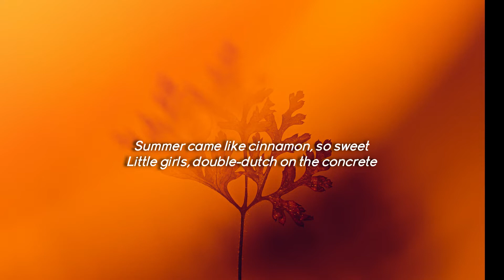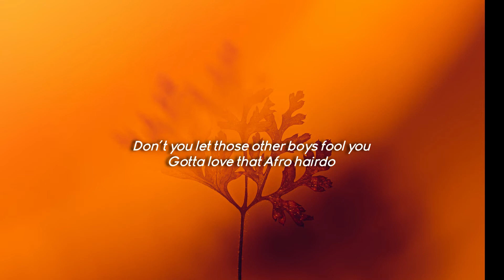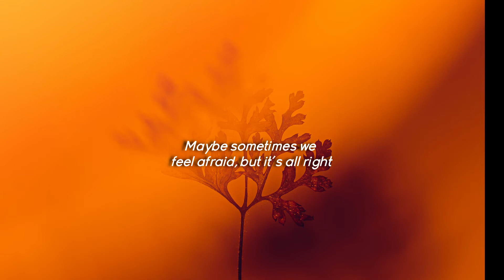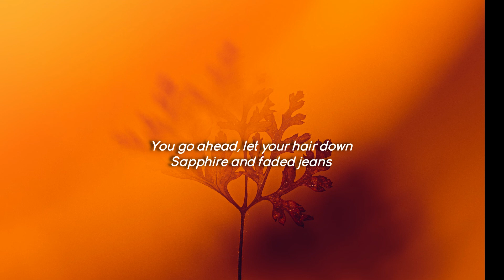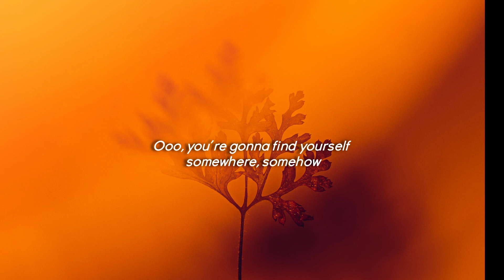Ritt Momney - Put Your Records On (Tiktok) Slowed + Lyrics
[ This is a cover of Corinne Bailey Rae's 2006 smash hit! Please go listen to that first, here's the link:

Official audio for Ritt Momney's "Put Your Records On."

Lyrics
Maybe sometimes we got it wrong, but it's all right
The more things seems to change, the more they stay the same
Ooo, don't you hesitate
Girl, put your records on, tell me your favorite song
Sapphire and faded jeans
I hope you get your dreams
Just go ahead, let your hair down
You're gonna find yourself somewhere, somehow
Sipping tea in the bar by the road side
(Just relax, just relax)
Don't you let those other boys fool you
Gotta love that Afro hairdo
Maybe sometimes we feel afraid, but it's all right
The more you stay the same, the more they seem to change
Don't you think it's strange?
Just more than I could take
Pity for pity's sake
Some nights kept me awake
I thought that I was stronger
When you gonna realize that you don't even have to try any longer?
Ooo, you're gonna find yourself somewhere, somehow